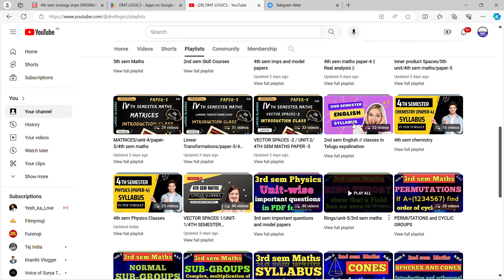4th sem zoology Important Questions with answers pdf || paper-4 and paper-5 || 4th sem zoology imps